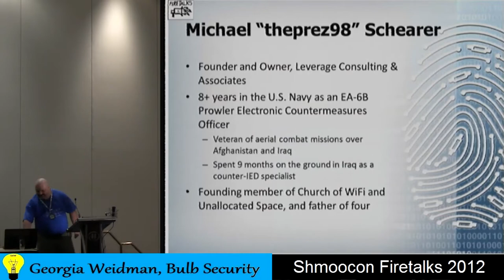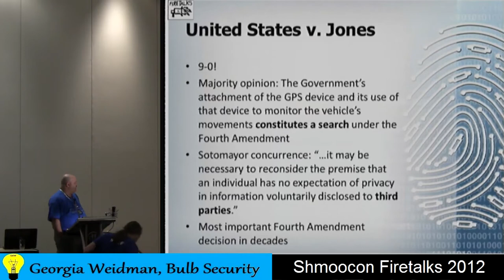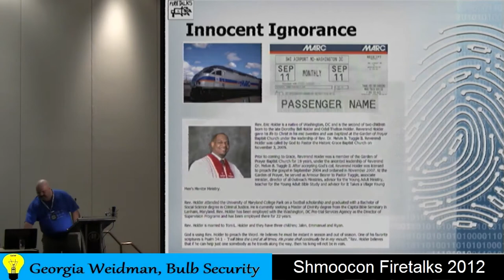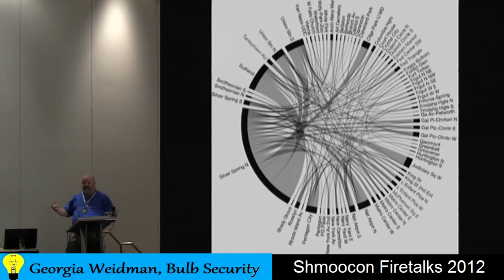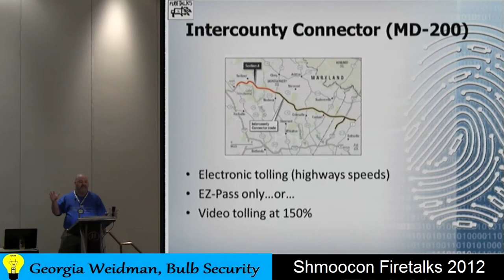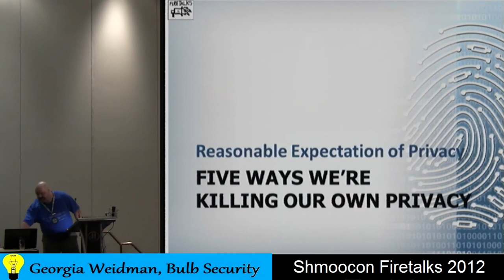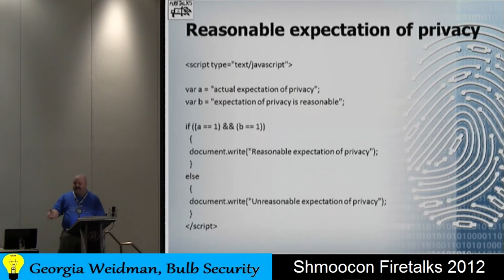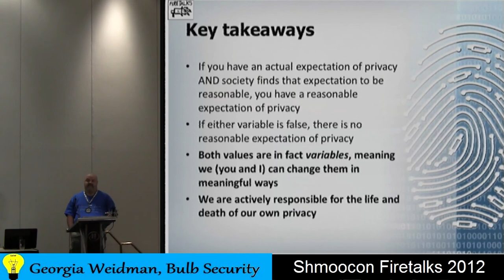Five Ways We're Killing Our Own Privacy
"Five Ways We're Killing Our Own Privacy" as delivered by Michael "theprez98" Schearer at ShmooCon FireTalks on Friday, January 27, 2012. At DEFCON, I talked about how our privacy rights are under attack. Our sea of liberty is drying up due to the ever-encroaching power of the government. A litany of abuses continue to chip away at the historical foundations of privacy: administrative searches as pretexts to avoid search warrants, national security letter, and suffocating public surveillance just to name a few. Yet the government alone is not the only source of our ever-diminishing privacy. In this talk, I turn my attention...to you. Yes, believe it or not, you (and me) and the other 310 million of us in this country are also responsible for our diminished expectation of privacy. Why are we responsible? Who wants our information, and why is it so valuable? Is there anything we can do to stem the tide?